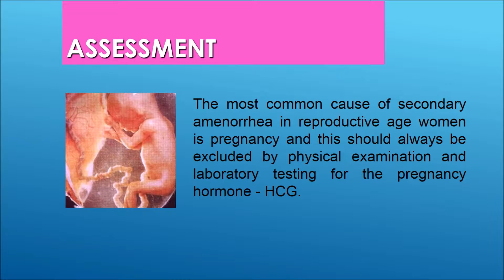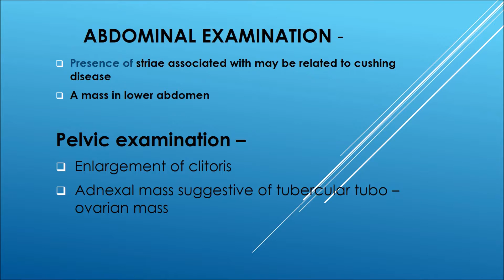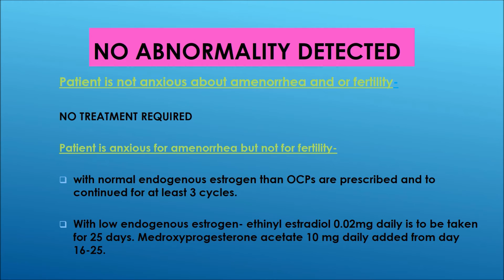SECONDARY AMENORRHEA investigation & diagnosis